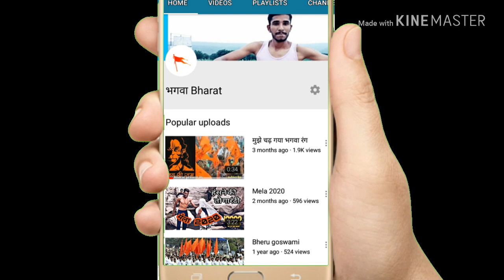So sorry Rahul Gandhi funny speech Kailash Mansarovar Yatra best funny speech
सभी मेरे प्यारे मित्रो को नमस्कार मित्रों हमारे चेनल का केवल ओर केवल एक ही उधेश्य आपका मनोरंजन न कि किसी को दुख पहुचाना इसीलिए आप से निवेदन है कि हमारे चेनल को सस्कराईब करे और शेयर करें  हमे पूर्ण विस्वास है कि आप हमारा चेनल सस्कराईब करगें
          धन्यवाद